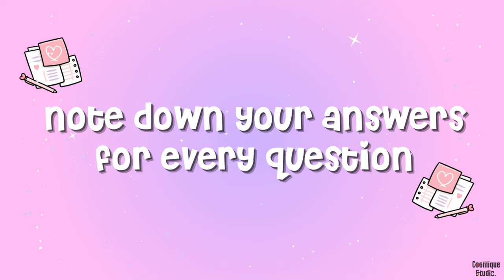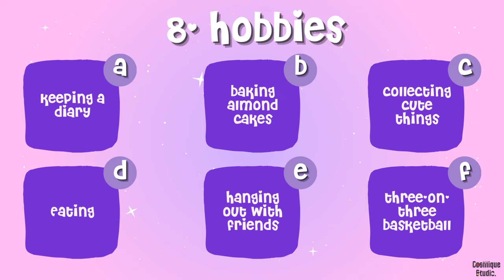Which Sanrio Character Are You?💖 Aesthetic Quiz✨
★ If you're a fan of Sanrio characters, then this quiz video is just for you! Join us as we take a fun quiz to find out which one of the adorable Sanrio characters best matches your personality. The quiz features six different characters - Kuromi, My Melody, Hello Kitty, Cinnamoroll, Pompompurin, and Pochacco.🌟

The quiz questions are designed to help you discover which Sanrio character is most like you. Whether you're bubbly and outgoing like Hello Kitty or a bit mischievous like Kuromi, this quiz will help you find your perfect Sanrio match.💖

After answering all the questions, the quiz will reveal your Sanrio character result. So, gather your friends and take the quiz together to see which Sanrio character you each are. Get ready for a fun and adorable adventure into the world of Sanrio!

≫ Cosmique Studio is an online clothing store selling clothes in aesthetic & subculture styles and also including blogs.

I N S T A G R A M @cosmiquestudio.official
P I N T E R E S T @cosmiquestudio
T I K T O K @cosmiquestudio
F A C E B O O K @cosmiquestudio
T W I T T E R @cosmiquestudio

- timestamps -

00:15 - rooms
00:21 - houses
00:27 - outfits
00:33 - converse shoes
00:39 - phone cases
00:45 - nails
00:51 - foods
00:57 - hobbies
01:03 - colors
01:09 - personalities
01:21 - results: kuromi
01:26 - results: my melody
01:31 - results: hello kitty
01:36 - results: cinnamoroll
01:41 - results: pompompurin
01:46 - results: pochacco